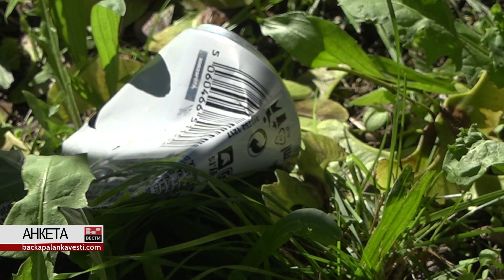Да ли ће већи износи казни "очистити" град?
На последњој седници Скупштине општине Бачка Паланка донета је одлука да ће казна за бацање смећа на улици износити 20.000 динара.

Питали смо грађане шта мисле о томе.
Ауторка: Бранислава Тодорић
Сниматељ: Дејан Нађ
Реализација: БП ИНФО 2022